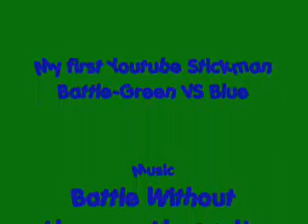My first Youtube Battle-Green VS Blue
A Green stickman VS a Blue stickman.
(VERY SHORT)